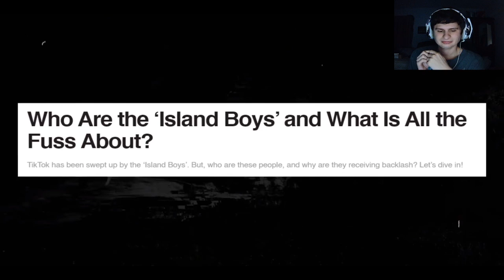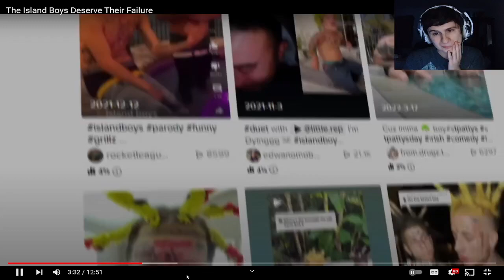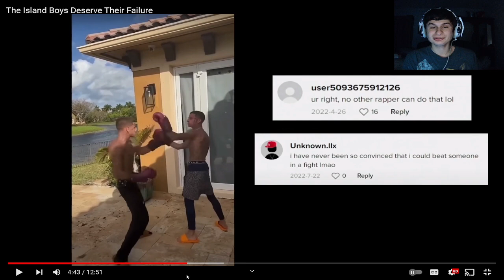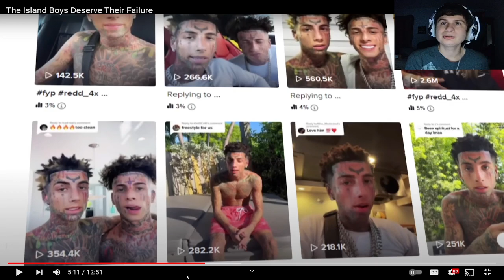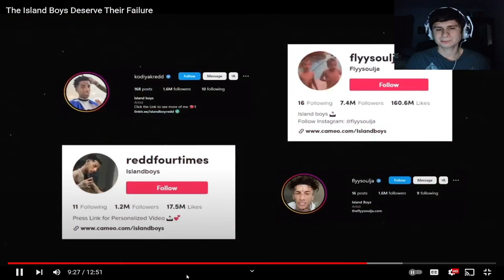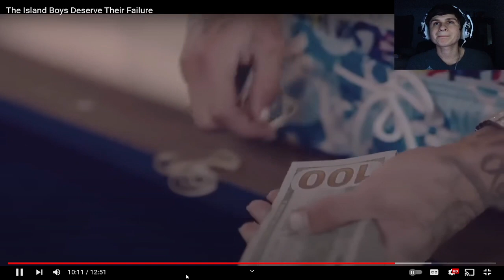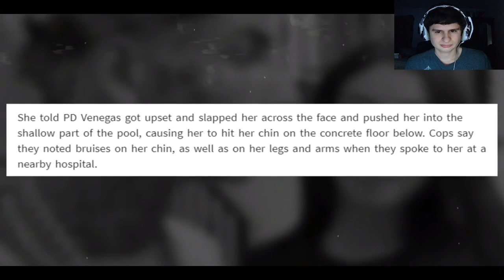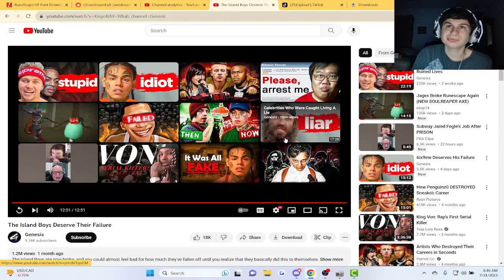The Island Boys Deserve Their Failure | Reaction!